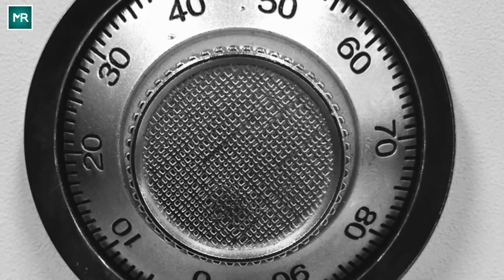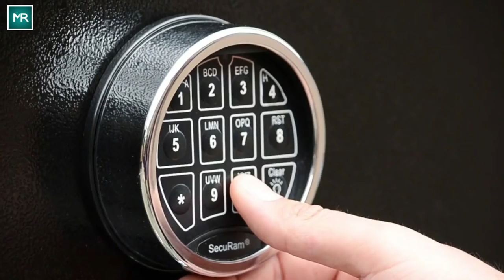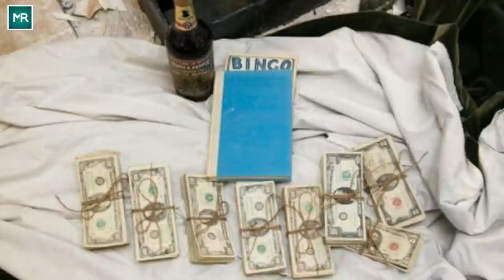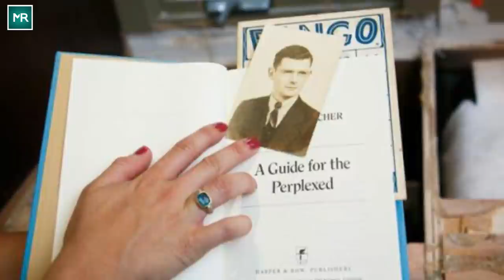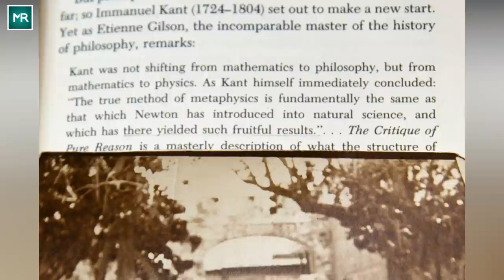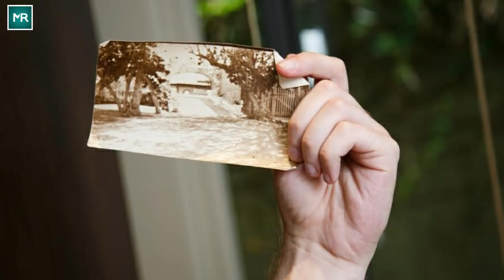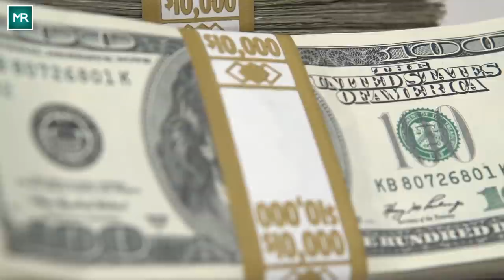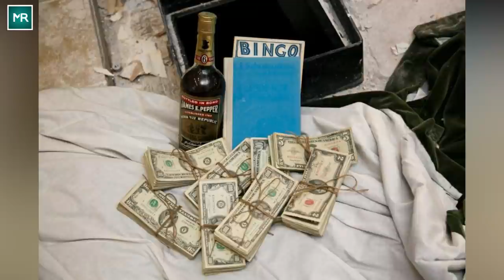Couple Renovating Their House Makes A Startling Discovery That Was Buried Right Under Them For Years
Renovating a house comes with its set of challenges and complications, especially if you plan on doing the job on your own. Angie and Eddie, residents of Arizona, were on one such mission of renovating their house that they have been living in for more than two years now.

The most challenging part of this renovation was tackling the kitchen. And it was during this process of breaking down the kitchen counters, the couple stumbled upon something odd. Thus began a remarkable journey for the two of them, as they made the most unbelievable discovery of their lives.